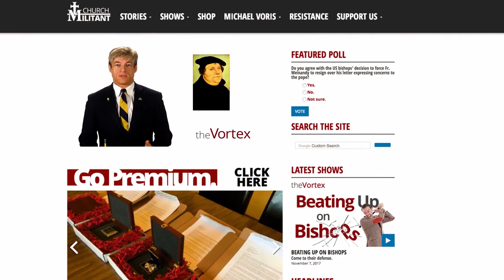The Vortex—Be Aggressive, Be, Be Aggressive!